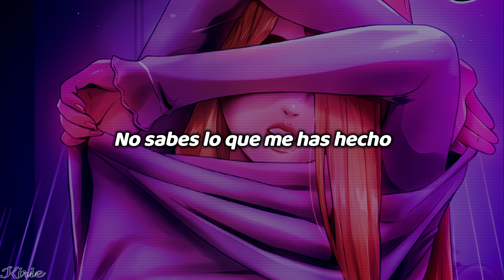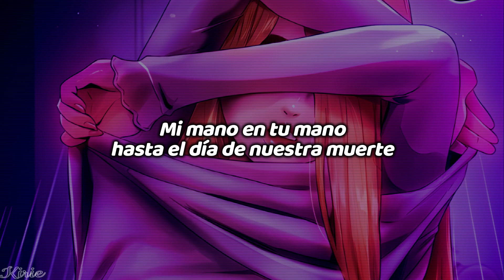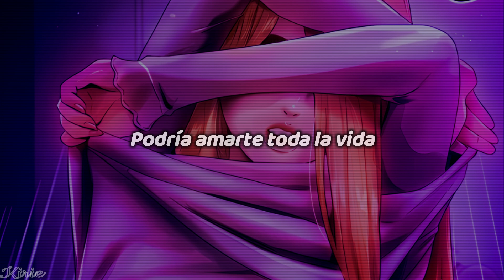Chris Grey - LIFETIME // Sub. Español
Fondo: "Tia Joven"
「Lyrics」
[Verse 1]
Reckless, you don't know what you've done to me
Every second we're apart, I'm in misery

[Pre-Chorus]
Baby, I'll run when you call
I'd give it all away if you wanted
Won't break a promise
Jump if you fall, I couldn't stop

[Chorus]
Oh, baby, I could love you 'til the day I die
Until the oceans start to run dry
Use my last breath just to call you mine
I could love you for a whole lifetime
My hand in your hand 'til the day we die
Until the stars fall out of the sky
Holding you close 'til my heart flat lines

[Verse 2]
I know no one else is enough for me
Baby, I know we'll be burning eternally

[Pre-Chorus]
'Cause when it's all falling down
And time's running out
We'll climb all the mountains
I'd spend a thousand nights in the cold
We'll be here holding on

[Outro]
(A whole lifetime, yeah)
(A whole lifetime)